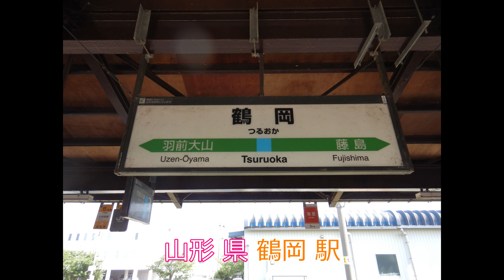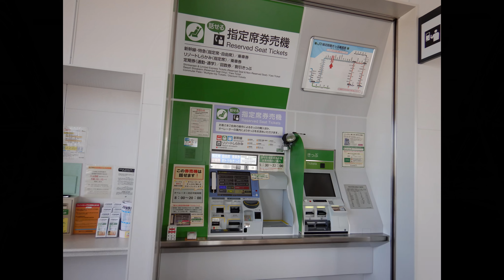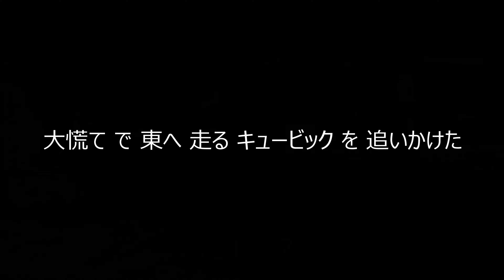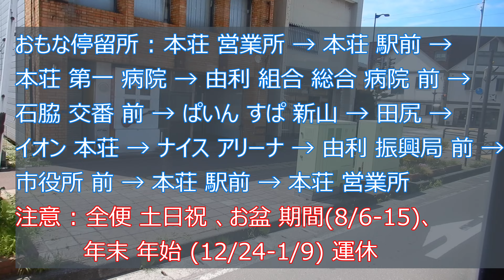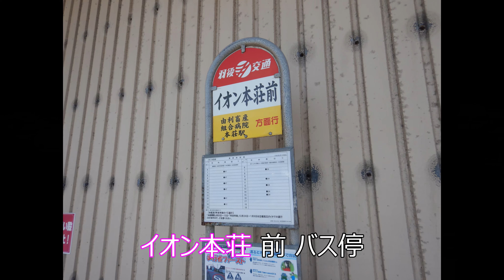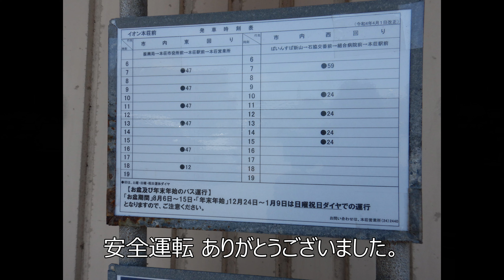【 4K UHD バス動画 】2022/07/29 東日本 気まぐれ バスの旅 秋田県 羽後交通 由利本荘市 市街地 東回り いすゞ キュービック 本荘駅前 → イオン本荘前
久しぶりに
秋田県 の 路線バス に乗る
由利本荘市 市内 東回り
乗車区間 : 本荘駅前 - イオン本荘前

車両形式 : いすゞ自動車 大型 キュービック

前のバス動画 :
【 4K UHD バス動画 】
2022/07/28
東日本 気まぐれ バスの旅
路線バスの旅
庄内交通
大規模縮小前
酒田管内 路線バス

次のバス動画 :
2022/07/29 路線バス
羽後交通 本荘営業所 管内
秋田県 由利本荘市

前のバス動画 :
2022/07/28
路線バスの旅
庄内交通
大規模縮小前
酒田管内 路線バス Part .03
酒田 - 湯野浜温泉 線